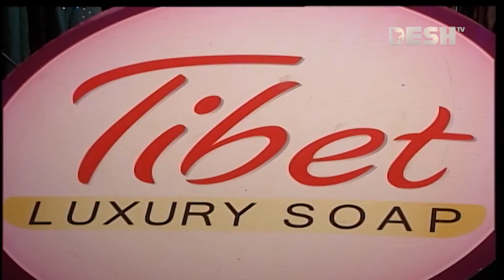এই মানুষে মিলতো মানুষ চিনিতাম যদি | সুমন রায় | প্রিয়জনের গান | Desh TV Music